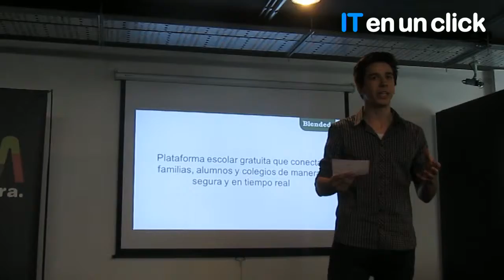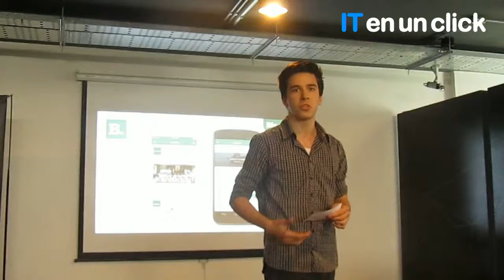Wayra: Presentación de Blended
Plataforma escolar gratuita que conecta padres, docentes y alumnos de manera segura y en tiempo real, como un Facebook cerrado para el colegio. Desde su lanzamiento ha incorporado una escuela nueva cada día, esperando terminar el año como la plataforma líder en la Argentina. Monetarizan a través de sus planes pagos Plus y Premium. Comenzarían su expansión a América Latina en 2016.